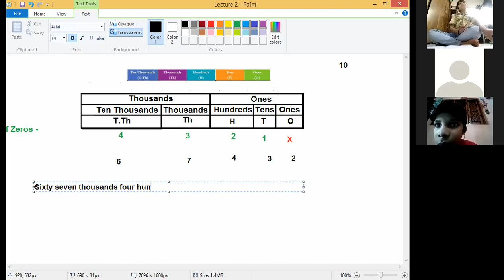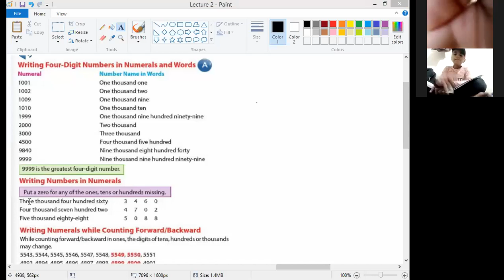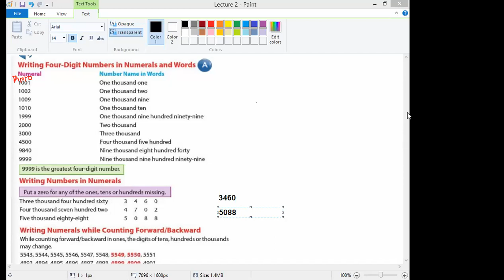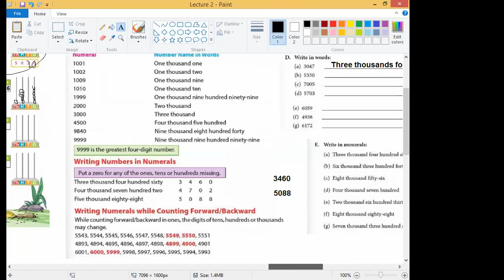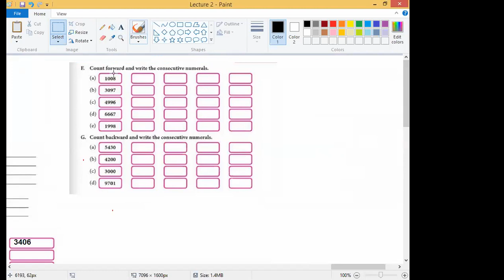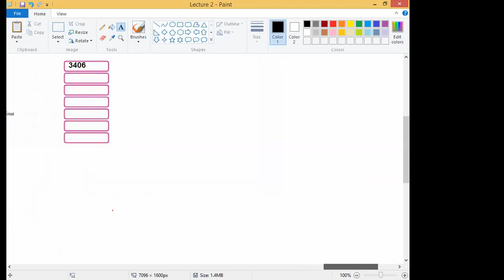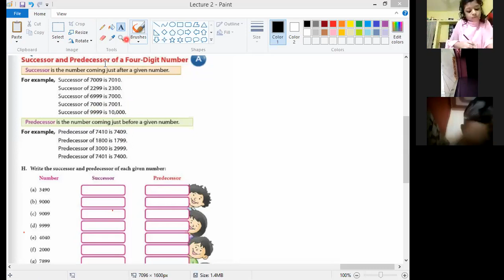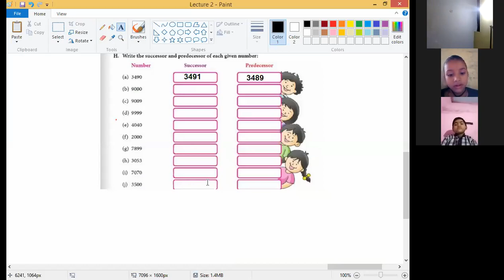L2 Ch1 Class 3rd Mathematics